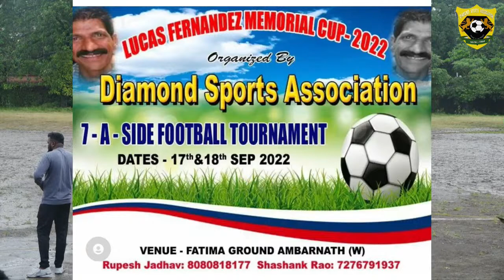Mega Final Match || 7 A Side Football Tournament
Diamond Sports Association